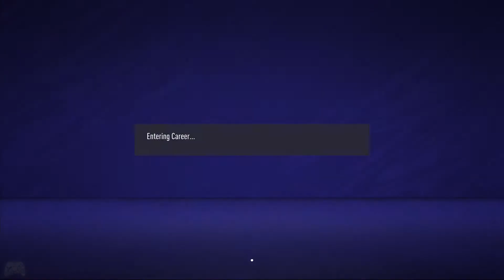⚽ S01E01 FIFA 21 Carabao Cup Final CHELSEA - PORT VALE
Hey! Thanks for dropping by, hope you like my video.
Salut! Bun venit, daca iti place dai un like. Simte-te liber sa comentezi mai jos si sa dai share 😁